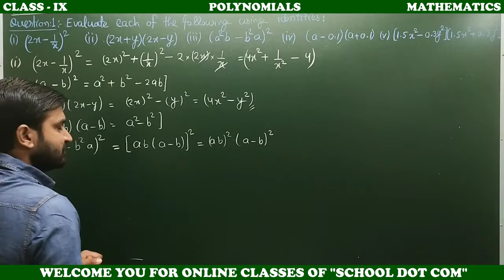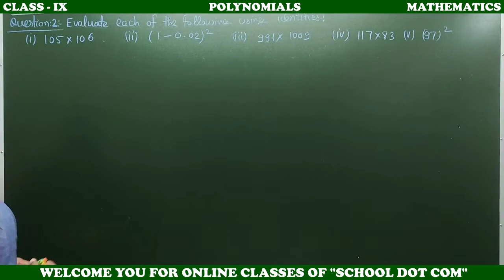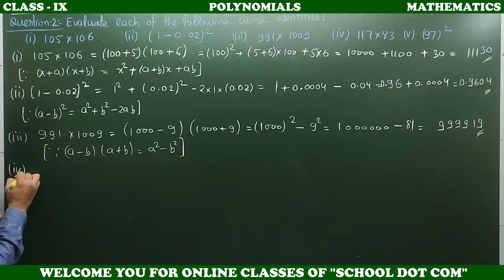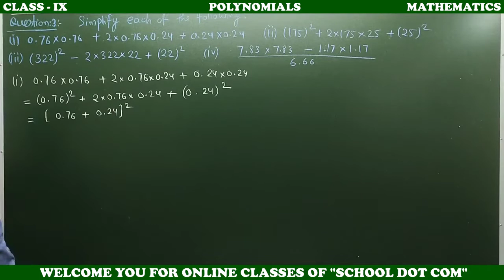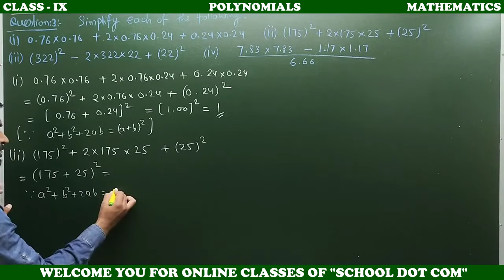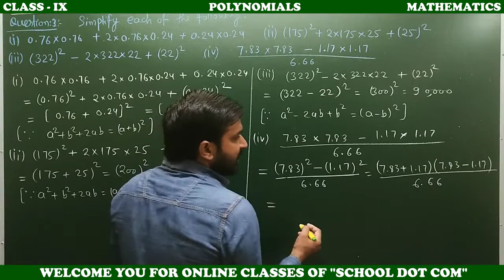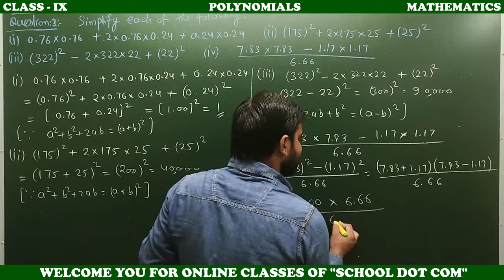POLYNOMIAL- DISCUSSION OF THE QUES(FROM 1 TO 3) OF EXERCISE-2(e)||CLASS-9|| LEC-12 || BY-ANSHUL SIR